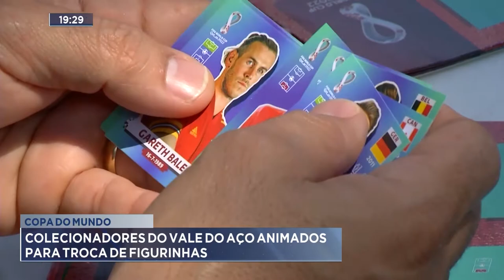Copa do Mundo: Colecionadores do Vale do Aço animados para Troca de Figurinhas.